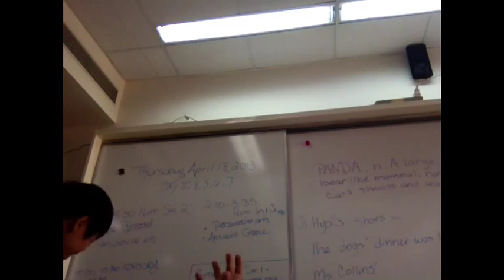Always 12 Watch